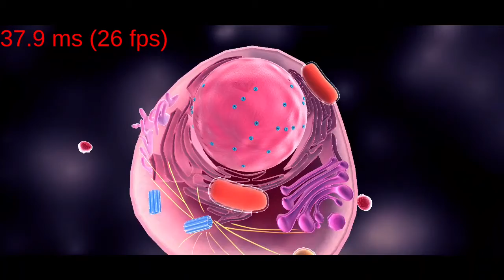中山醫學2020案_遺傳物質介紹